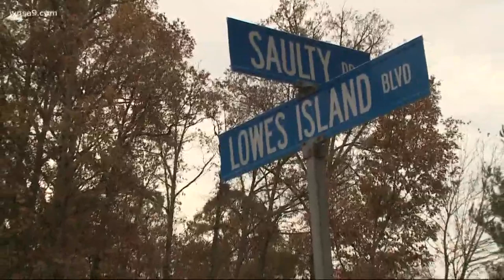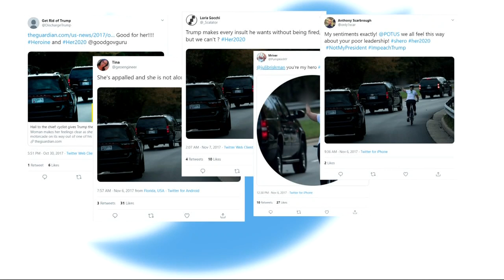She flipped off the president. Now, she's an elected leader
Juli Briskman first made headlines in 2017 when she was caught on camera flipping off the president's motorcade.